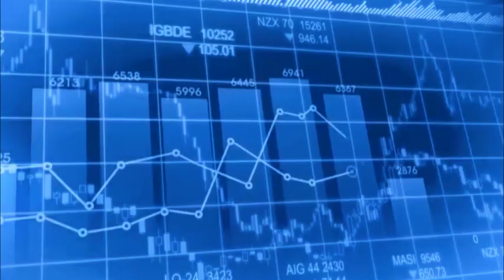Technical Analysis Simplified...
We are coming out with a complete Step by Step guide to understand Technical Stock Analysis and be profitable in no time.

Understanding Technical Analysis will take your trading journey to a complete new level..

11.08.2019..